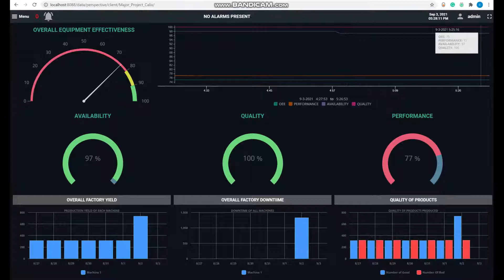Major Project (Merit) - Digitalisation of Legacy Machines